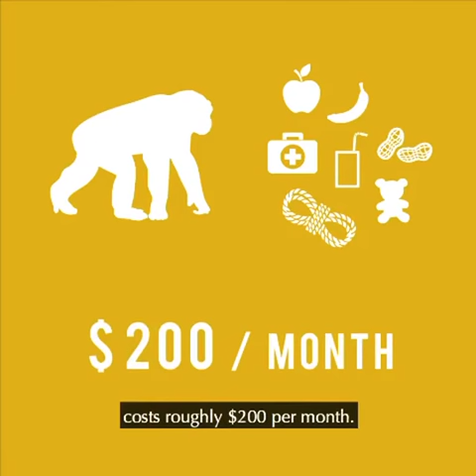Wild@Life Mission Caita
The Wild@Life Foundation is a unique concept that brings together wildlife preservation and community health under one umbrella. The Foundation’s principle mission is to support wildlife conservation in sub-Saharan Africa through wildlife rehabilitation and release as well as public/community awareness. Its strategy is to create a harmonious environment for both local communities and wildlife species to co-exist and flourish in a sustainable manner.